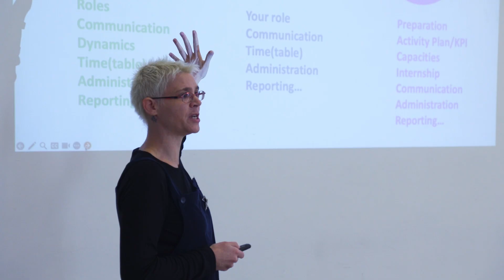Deepening Digital IV - Reconstructing the CE local media through digital growth strategies